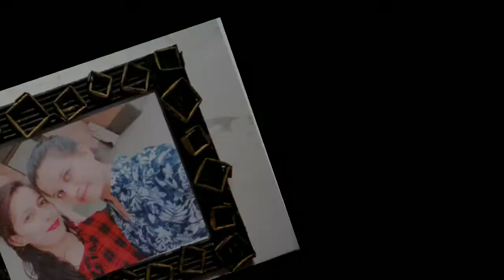Newspaper Photo Frame DIY/How To Make Newspaper Photo Frame/Newspaper ka Photo Frame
Please Watch My Latest Video Here : 🥰

Your Other Queries:
Unique Home Decor With Waste Cardboard|Cardboard Craft Decor|Rainbow Wall Decor|Rainbow Project

Decoration ldeas
Wall Decoration ldeas
paper wall art
Door hanging
Newspaper Craft
Room Decoration ldeas

Room Decoration ldeas
Home Decor ldeas
Valentine's gift ldeas
Easy Paper Flower Wall decor
Unique Walldecor ldeas
How to make Newspaper wall hanging

Border design for project | Easy border design |
Border designs on paper Ribbon Border Designs!
Project work Designs Borders Design for School
Project

DIY Organizer fron waste shampoo bottle. This is a
DIY Pen Stand or Pencil Holder made by recycling
plastic bottles. A great plastic bottle craft idea that
you can easily make at home and this DIY craft looks
super cute as well. Use it as a DIY makeup organizer,
DIY Pen Stand, Pencil Holder etc and also use it as a
unique DIY Home Decor piece. This indeed is a cute
craft idea for DIY room decor.

Best out of waste ideas from plastic bottles sp
stand for kitchen